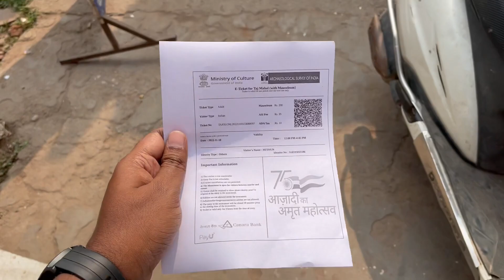তাজমহল দেখার স্বপ্ন পুরন 😍 Tajmahal Detailed Vlog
তাজমহল দেখার স্বপ্ন পুরন 😍

The Taj Mahal is an Islamic ivory-white marble mausoleum on the right bank of the river Yamuna in the Indian city of Agra. It was commissioned in 1631 by the Mughal emperor Shah Jahan (r. 1628–1658) to house the tomb of his favourite wife, Mumtaz Mahal; it also houses the tomb of Shah Jahan himself. The tomb is the centrepiece of a 17-hectare (42-acre) complex, which includes a mosque and a guest house, and is set in formal gardens bounded on three sides by a crenellated wall.